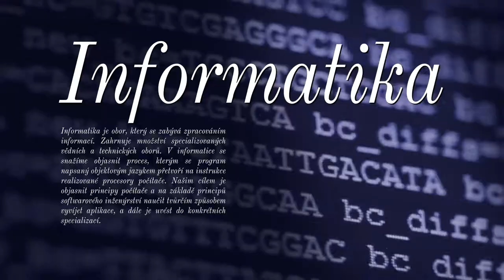Přírodovědecká fakulta JU - oficiální video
Oficiální propagační video Přf JU - rok 2017.